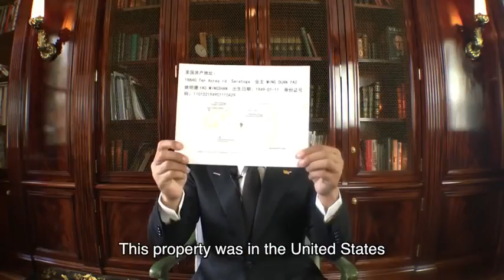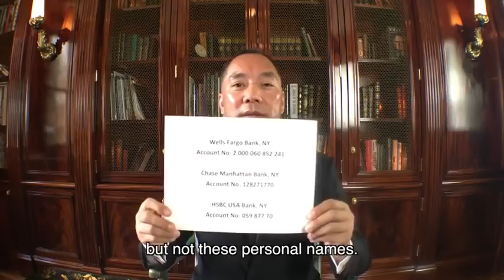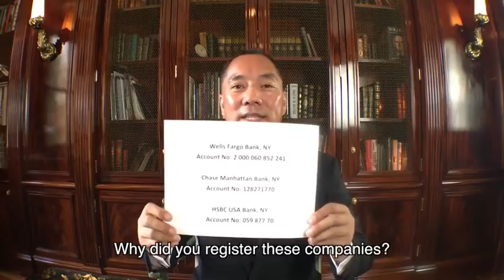Guo Wengui Everything is just Beginning To 152000 Friends